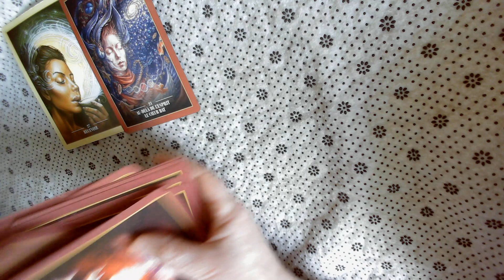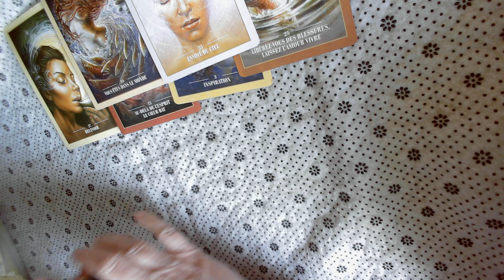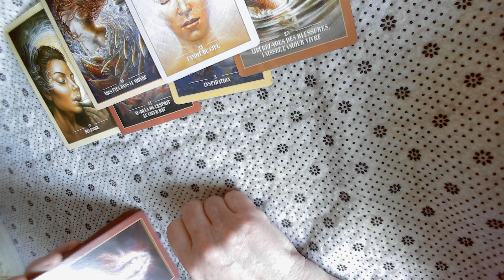Gémeaux - Mars 2023 : " Vous recevez un beau cadeau de la Vie "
Bonne découverte